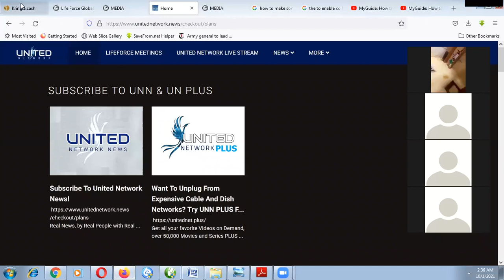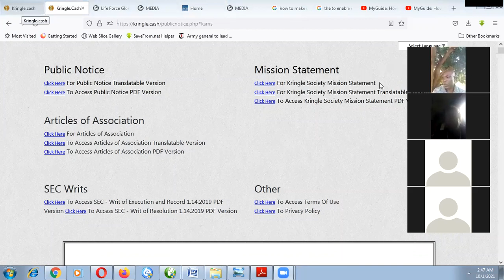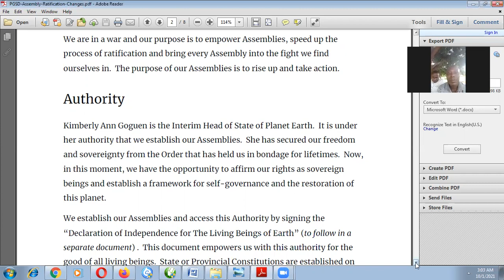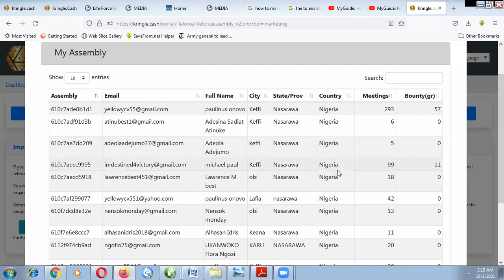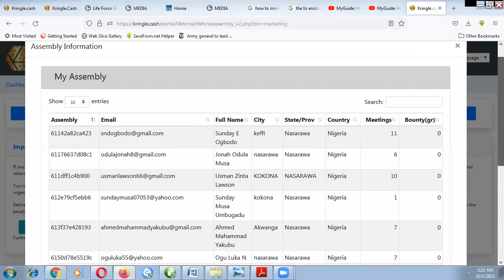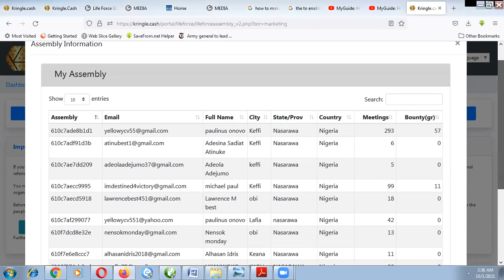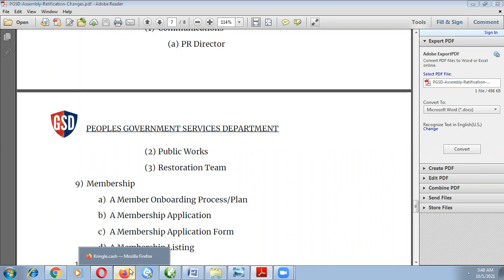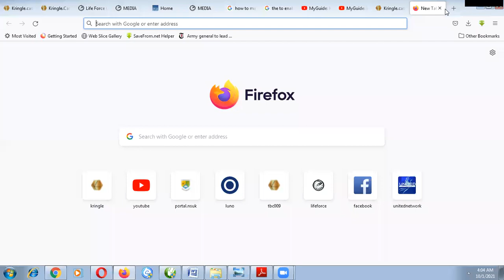ELECTION OF INTERIM OFFICERS IN NASARAWA STATE LIFEFORCE ASSEMBLY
Assemblies are a lawful form of government by the people